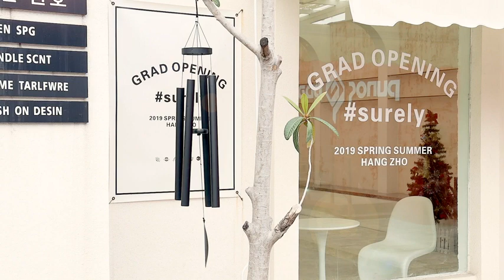Amazon Perfect Wind Chimes near me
👉Please click on Amazon's link to buy the item
🪐 Shipping only for The U.S.A

👋 I present Amazon Products for the United States
About this item:

Brand: EPARTSWIDE
Color: Black
Material: Aluminum
Theme: Melody
Product Dimensions: 1.24"L x 1.24"W x 44"H
Large  Deep Tone  Wind Chimes - The longest tube of the large wind chimes is 21.3Inch,diameter is 1.24Inch.4 aluminum powder-coated tubes, every metal tube of this large wind chime is hand-tuned by our professional tuning experts to achieve a superior musical performance. Heavy duty nylon cording high density striker for a clear tone and resonances.

If you would like to see my Facebook & Instagram

✌🏻 I would like to welcome, and give my heartfelt thanks to all my customers from The U.S.A.
 I hope you enjoy your shopping experience and wish all the joy life can bring for you and your family’s lives. 🙏❤️🙏